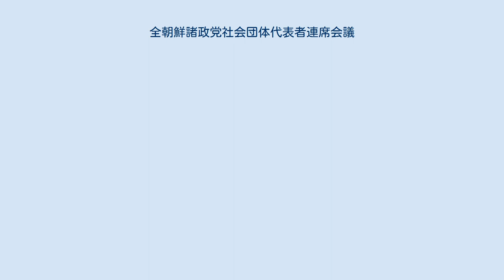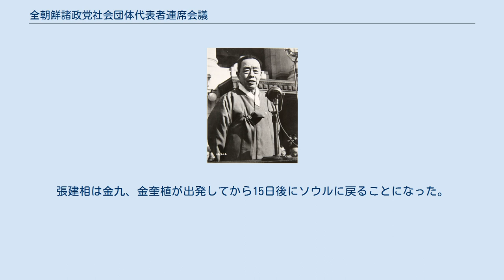全朝鮮諸政党社会団体代表者連席会議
全朝鮮諸政党社会団体代表者連席会議（ぜんちょうせんしょせいとうしゃかいだんたいだいひょうしゃれんせきかいぎ、전조선 제정당사회단체 대표자 연석회의）又は南北連席会議（なんぼくれんせきかいぎ、남북 연석회의）は、南朝鮮のみの単独政府樹立に反対する南北の政党・社会団体代表が5.10単独選挙を阻止する統一民主国家樹立のために対策を論議した会談を言う。
1948年4月19日から始められたこの会議は、金九、金奎植及び金日成、金枓奉と等しい南北の名望家が多数参席してその所期の目的を成し遂げようとしたものの結局余り成果もなく終了した。
この後朝鮮民主主義人民共和国政権の樹立に利用されたとの評価とたとえ失敗に終わったとしても統一運動の指針を提供しながら朝鮮人民の統一の意志を発散させることと解釈する見解が存在している。
 民族自主連盟の党首金奎植 米ソ共同委員会の決裂以後米国の朝鮮半島政策が中道派中心の南北統一政府樹立方案から李承晩及び韓国民主党中心の南朝鮮単独政府樹立に入れ替わり、朝鮮半島問題が米国が主導する国際連合に移管される南朝鮮のみの単独政府樹立の可能性が高まった。
これに左右合作運動を主導した金奎植は、呂運亨の逝去後、民主同盟・新進党・社会民主党など中道派勢力を糾合して民族の自主路線を標榜する「民族自主連盟」を結成した。
 金九もまた信託統治反対運動を一緒に行うよう李承晩勢力及び韓国民主党などが樹立を主張する一方で1947年12月2日に発生した張徳秀の暗殺事件の背後で金九が注目された。
金九は自身が法廷に立たないと李承晩の助けを要請すると李承晩は拒絶した。
李承晩は張徳秀暗殺事件で危機を処理する国民会議を放置して韓民党と連帯して独自に「韓国民族代表団」を構成して金九は大いに憤った。
1947年12月22日金九は単独政府絶対反対と「韓国民族代表団」の解散を主張した。
李承晩と金九の互いの非難に韓民党は政治的に良いように利用していた。
金九はこれと決別して再び金奎植と行動する路線を共にした。
1948年1月8日、総選挙問題を論議するために国際連合韓国臨時委員団が入国した。
1月26日、27日の両日、韓国臨時委員団と金九・金奎植・李承晩の間で開かれた会談の場で金九は「米ソ両軍撤退→南北要人会談→総選挙という順序で政府樹立」の3段階の方案を提示した。
2月4日には北の金日成・金枓奉に南北要人会談を提議する書信を送った。
また1948年1月8日には総選挙問題論議の為に朝鮮に入国した国際連合韓国臨時委員団に南北協商方案を提示する一方、2月10日には南朝鮮のみの単独政府樹立を反対する声明を発表した後、3月8日再び南北協商を提議した。
 これに金日成・金枓奉は、3月25日、自身が属する「北朝鮮民主主義民族統一戦線」の名義で受諾の返事をした。
金日成・金枓奉らは声明書を通じて平壌放送を通じて朝鮮の政治の現状に関して意見を交換し、南朝鮮単独政府樹立を前提とする国連総会の総選挙決定に反対するための対策を樹立する一方、朝鮮の統一と民主主義に立脚する統一政府の樹立に関する対策などを討議する為に「朝鮮の統一的自主独立の為に全朝鮮政党・社会団体代表者連席会議を開催する」と発表した。
しかし既に金日成と金枓奉らは、事実上の議会に等しい機能を持つ団体最高人民会議を構成している状態であった。
 これから5日後の3月30日には北朝鮮労働党をはじめとする北の9個の政党・団体の名義で南の韓国独立党など全ての政党・社会団体に「全朝鮮諸政党社会団体代表者連席会議」開催を提議する書信を送るに至った。
 このように北朝鮮が金九・金奎植の会談提議を受諾したのに韓国民主党を除く南朝鮮の全ての政党・社会団体は即刻支持と積極的な参加を表明して4月19日平壌で全朝鮮諸政党社会団体代表者連席会議が開催された。
 4月19日から平壌の牡丹峰劇場での連席会議で南朝鮮の41個の政党・社会団体と北朝鮮の15個の政党・社会団体から選出された695名の代表者が参席するのだが、これは当時南北を全ての左・右勢力の大部分を網羅していた。
実際に南朝鮮からは南朝鮮労働党・勤労人民党など左翼系列の政党だけでなく韓国独立党・民族自主連盟など右翼系列の政党も参加しただけではなく、朴憲永・白南雲・金九・金奎植・趙素昻などの有名人などの左翼及び右翼も参席した。
 会議が試みられた19日には連席会議を導いてゆく主席団選挙、祝文・祝電の紹介があり、20日には休会、21日は金日成の「北朝鮮政治情勢報告」を試みて白南雲・朴憲永の...